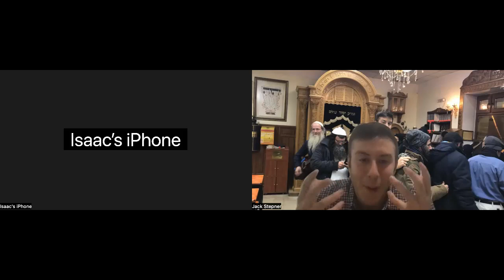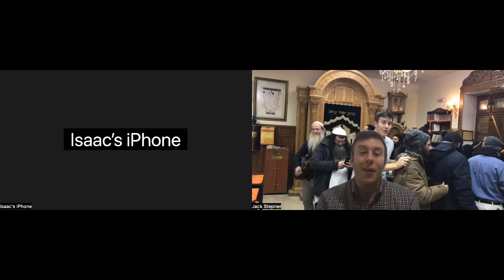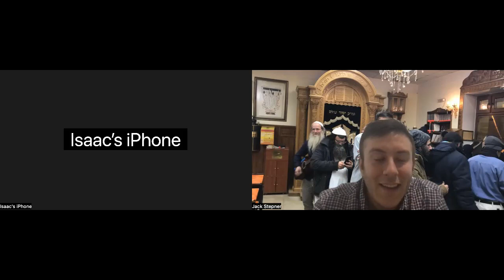Stealing Torah- Chanukah (9): Just A Little Oil